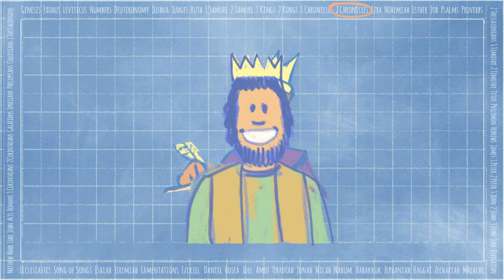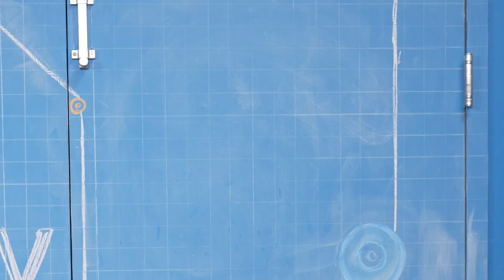Elementary Week 3 [Aug 2024]